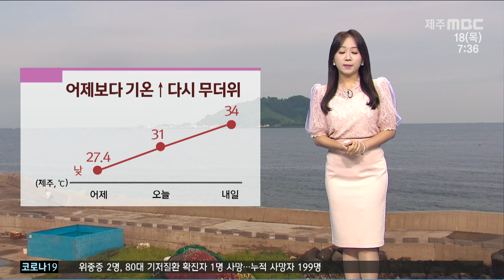[제주MBC뉴스] 제주 맑고 어제보다 기온 올라…내일부터 다시 무더위 (정희원) / 2022년 8월 18일